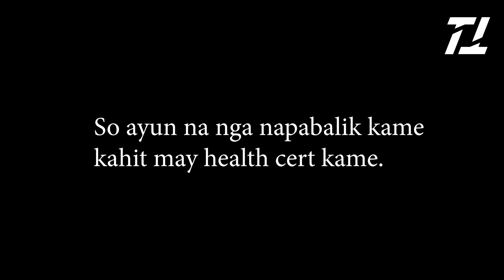Marilaque Short ride w/ Twisted Misis ft. Cartridge FM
NAKA LUSOT BA?

CVT Set: Speed Tuner by Mickey Mazo